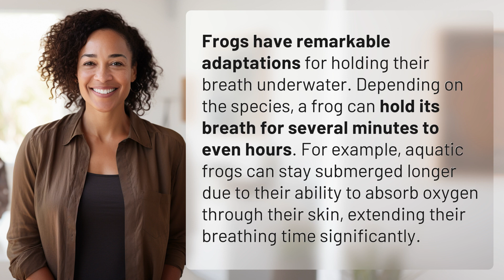How long can a frog hold its breath underwater?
Frog Breath: How Long Can They Hold Their Breath Underwater? 👉 Frog Breath 👉 Learn about the fascinating ability of frogs to hold their breath underwater for minutes to hours, with some species even able to absorb oxygen through their skin for extended periods.

Laura S. Harris (2024, June 2.) How long can a frog hold its breath underwater?
    🌐 AskAbout.video